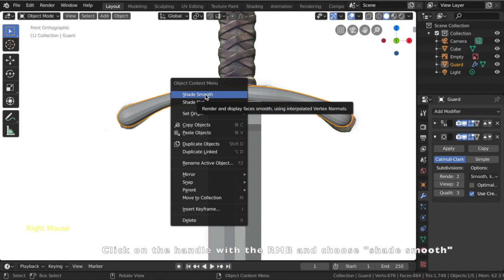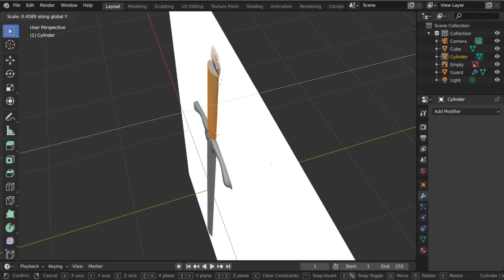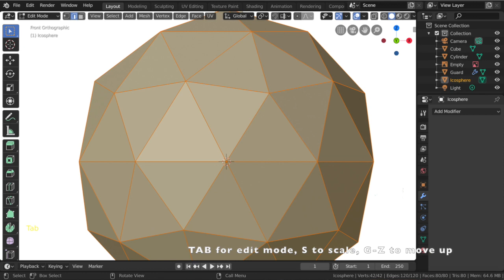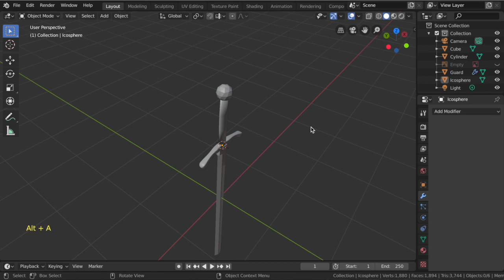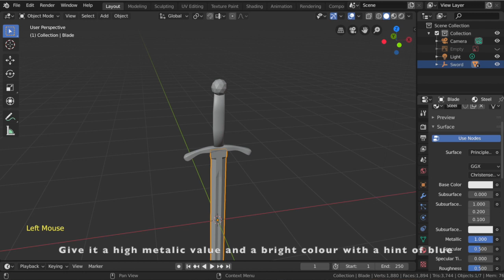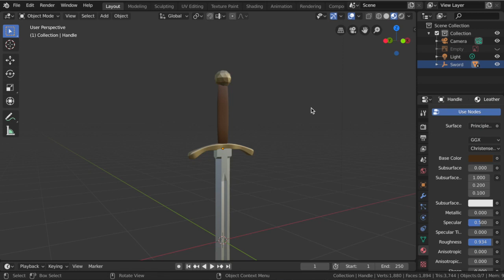CoderDojo Athenry Modellers 2019 - Week 6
Sword construction, part 3.